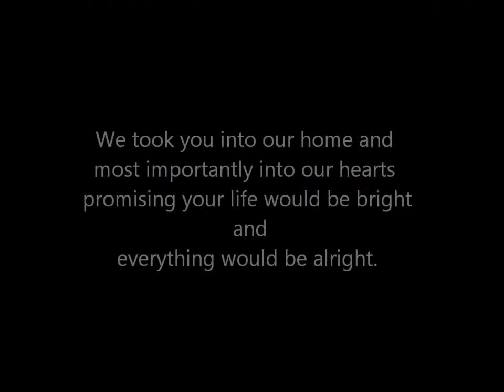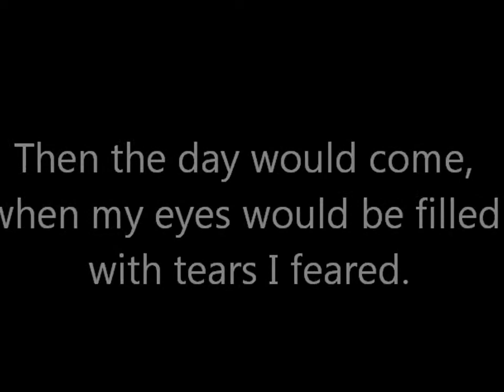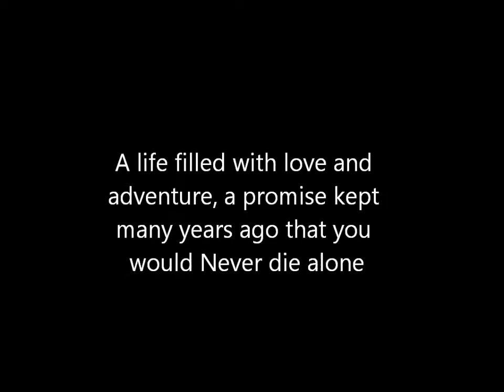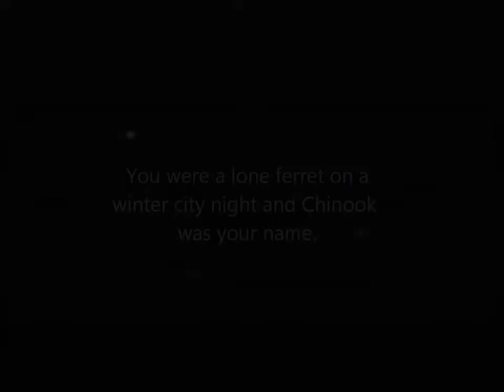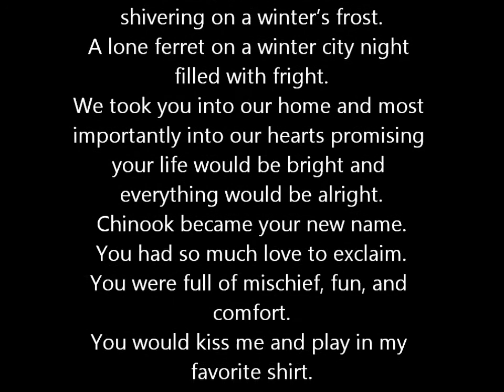Chinook the Ferret Memorial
This video is in tribute to Chinook the Ferret, the best pet a man can ever asked for.  I miss you my friend with all my heart and soul